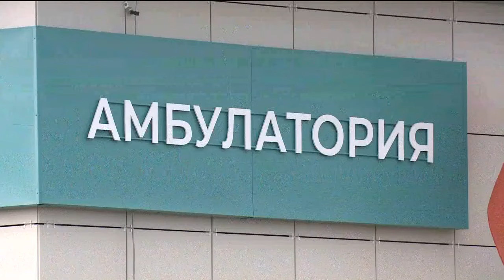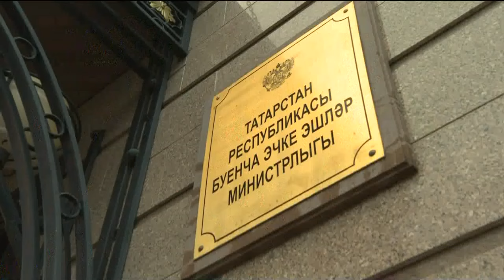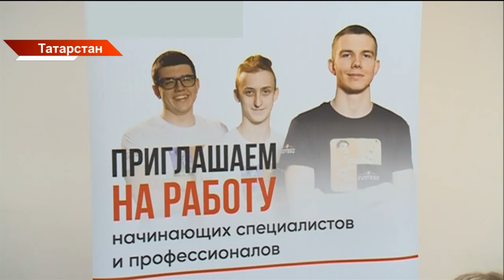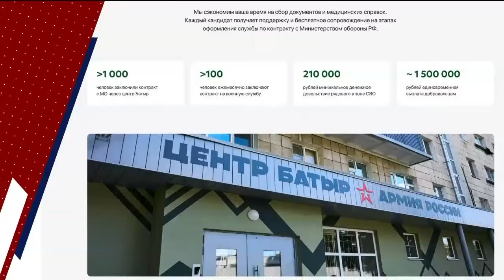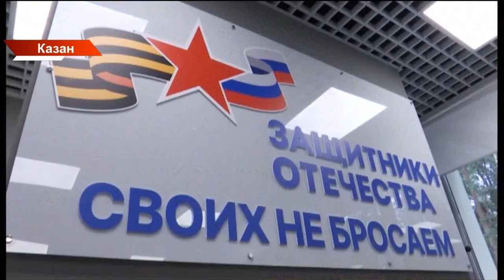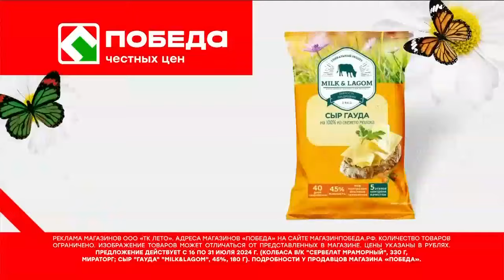Татарстан хәбәрләре 24/07/2024